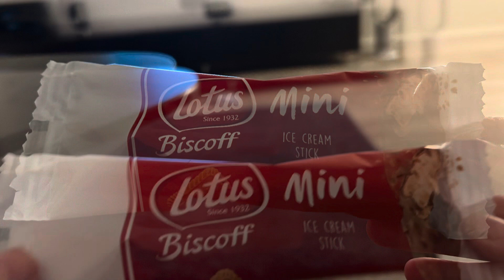Vlogtober October 19th 2023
Welcome to my Vlogtober 2023.

I hope you enjoy a little look into my daily life.